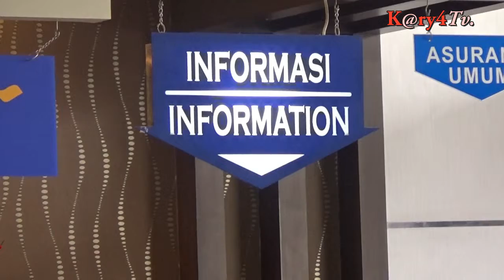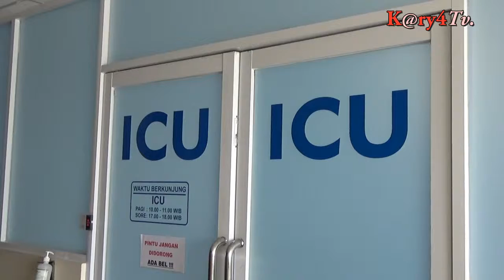korban Ledakan gas di rawat rumah sakit